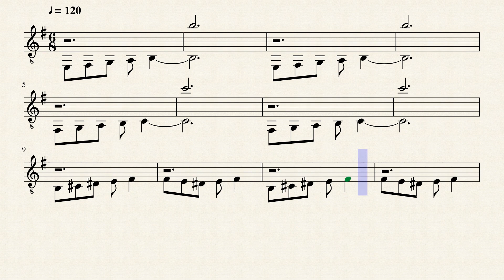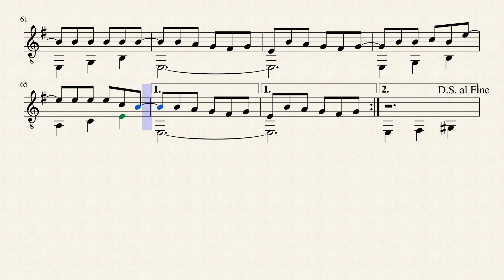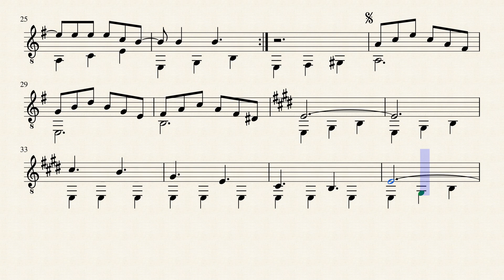India by Manuel Ortíz Guerrero and José Asunción Flores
Bienvenido a la Escuela de Arte Simple

Si querés esta partitura, enviáme tu Email, y vas a recibir la misma en formato pdf . Gratuítamente.

O si alguien, niño o adulto, quiere aprender a tocar guitarra, yo le enseño a distancia, esté donde esté en este mundo apua'i (redondito).

Te aseguro que a la tercera lección va a saber leer partituras y ejecutar su primera Guarania simplificada.

GRACIAS, ÉXITOS, Y HASTA PRONTO !